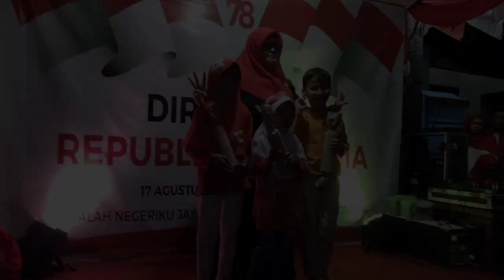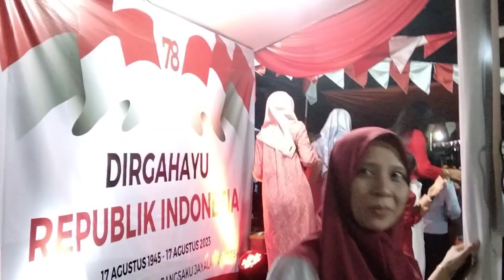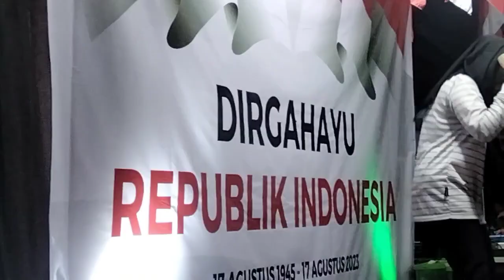Panggung agustus-an RT 001 Rw 007 ‼️Jatimakmur Pondok Gede 🇮🇩